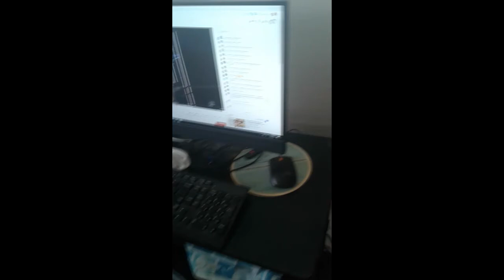WWE WrestleMania XXXVI day 1: A solid start, an amazing ending match, the bar is set for day 2...